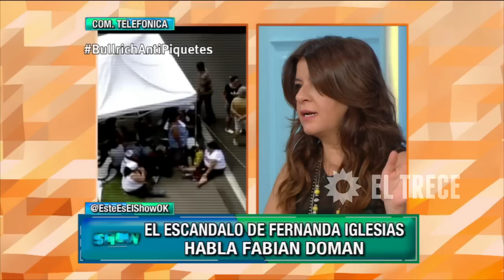Cruce entre Fabián Doman y Andrea Taboada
Momento emitido en Este es el show, el jueves 18/02/16.